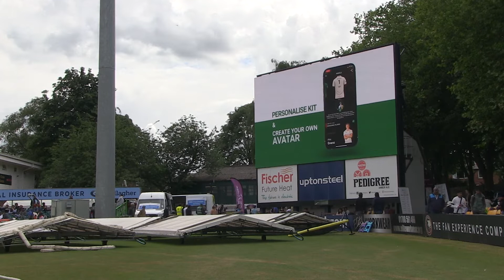Leicestershire Foxes v INDIA Test Match Day 4 Highlights & Matchday Experience